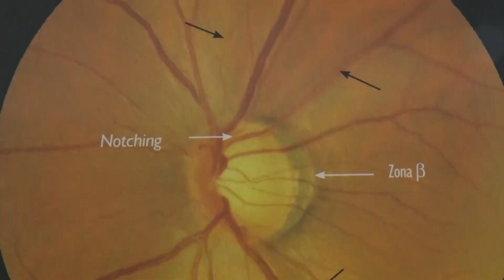DIA NACIONAL DE COMBATE AO GLAUCOMA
26 de maio é o Dia Nacional de Combate ao Glaucoma., uma doença licenciosa que merece muita atenção e a prevenção é a melhor saída.